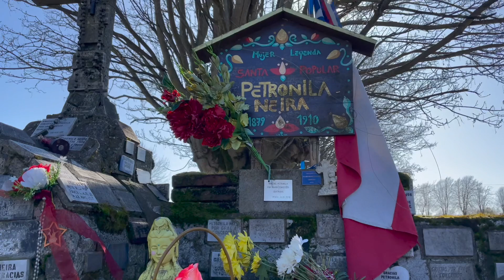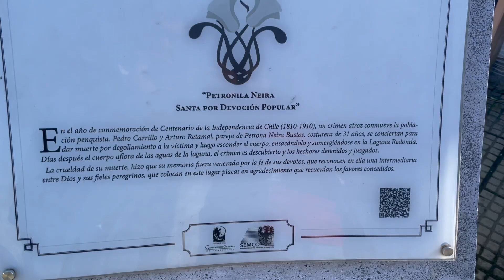Cementerio general de concepción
Visita a cementerio general de Concepción, fundado en 1823.